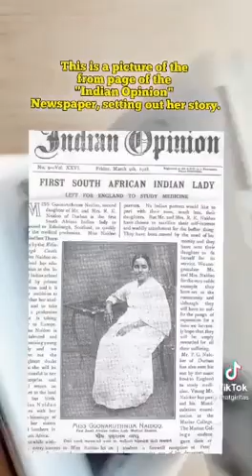13 August 2021